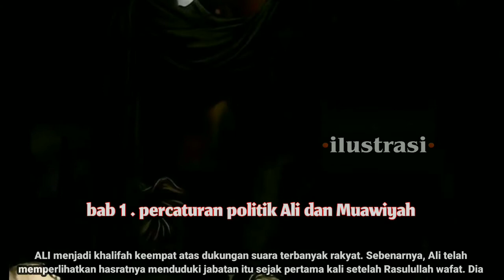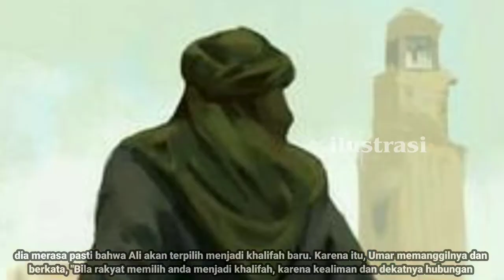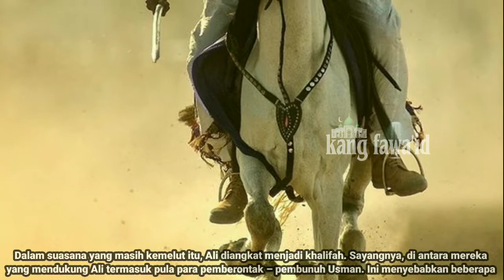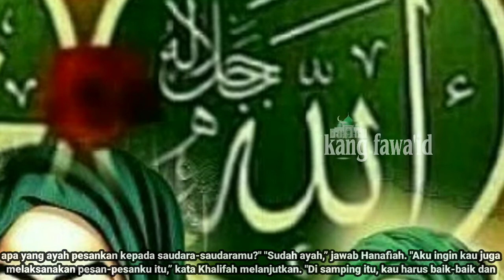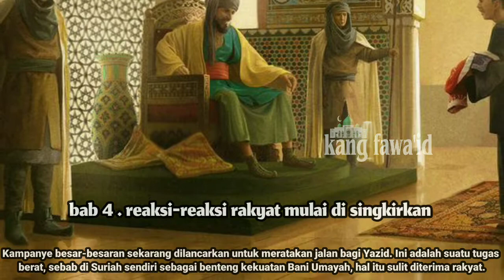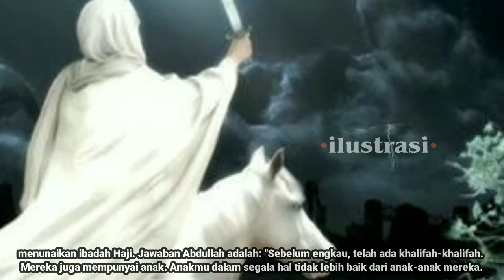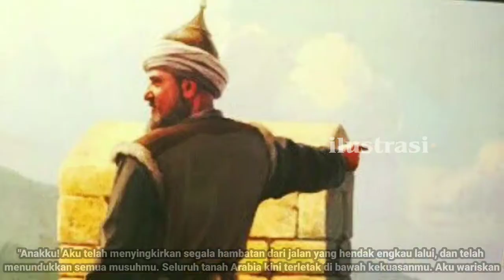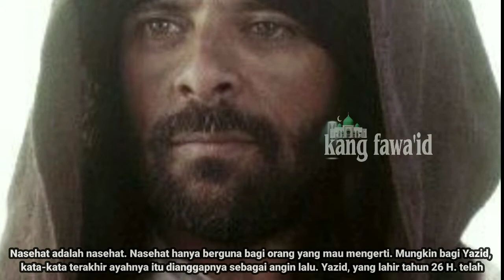karbala history - part 2 " Runtuhnya sistem demokrasi kekhalifahan "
assalamu'alaikum...? kajian kali ini masih dalam segmen kisah nabi dan rasul dan mengusung tema tentang kisah karbala history part 2

di dalam berbagai naskah dari kitab-kitab tarikh para ulama, karbala history ini mengandung kisah yang syarat penuh dengan makna yang mendalam

untuk itu kami akan terus menayangkan secara lengkap kisah beliau secara full & terlengkap bersambung dalam beberapa episode

dan sumber yang kami ambil dari kitab " Husain pahlawan karbala ". selamat menyaksikan... !

Aplikasi edit video :

Kinemaster mod